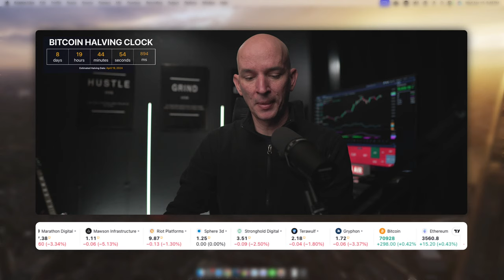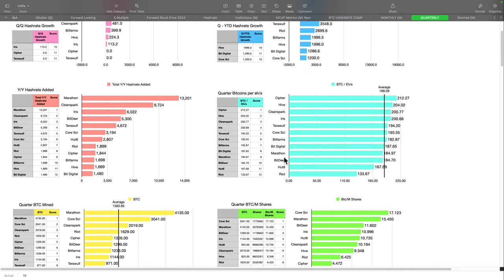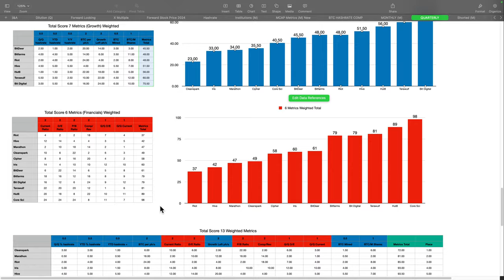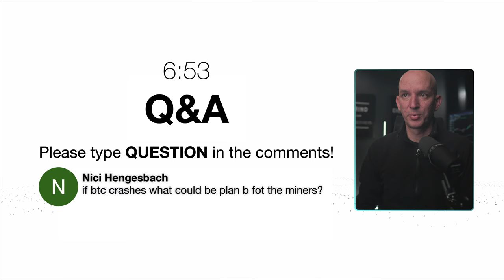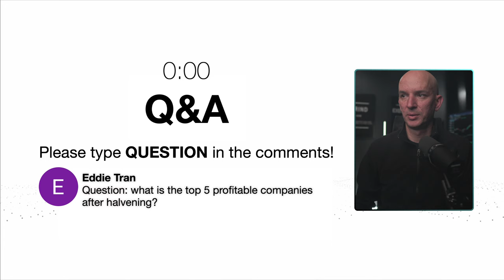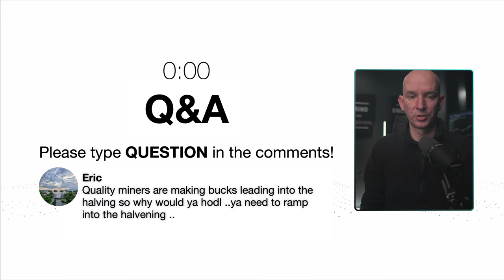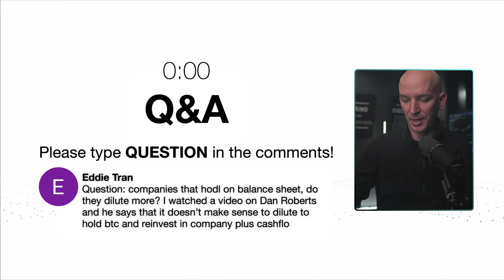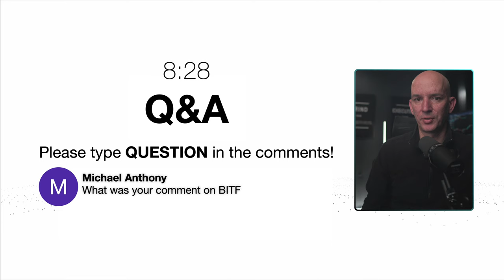Best Bitcoin Miners For Q4 Operations & Financial Results! Based On 13 Metrics! Q&A!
Looking at the best performing bitcoin miners for Q4 operations and financial results. Based on 13 weighted and none weighted metrics. Followed by a Q&A.